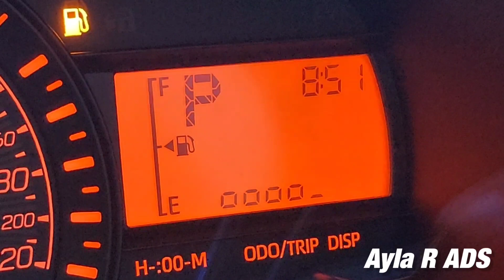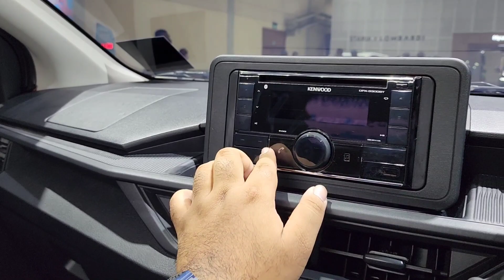All New Astra Daihatsu Ayla 1.0 X ADS CVT 2023 [A350RS] In Depth Review Indonesia